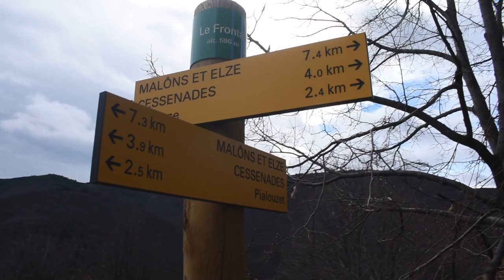En piste, Marius!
Il fallait bien tester des pistes durant ses premiers essaies!
Bon certes, ce sont pas des pistes difficiles mais assez étroites avec des virages parfois serrés, des cailloux, en veux tu? En voilà!
L'Ardèche c'est beau, c'est montagneux, c'est sauvage, c'est majestueux!
Bref, tous les éléments sont réunis pour un bon petit trip!
A nous l'Ardèche!

Et voici le lien YouTube d'Ardechbaroud!